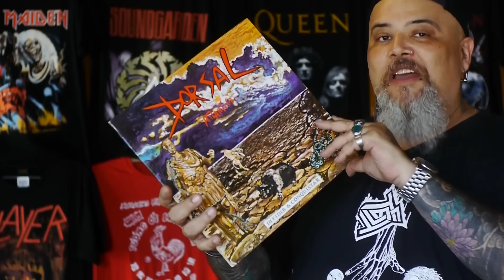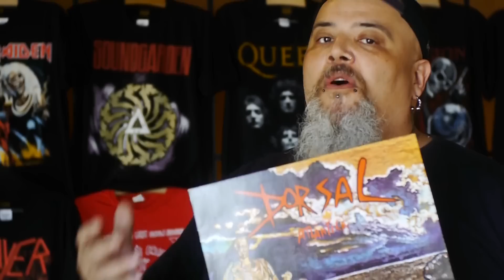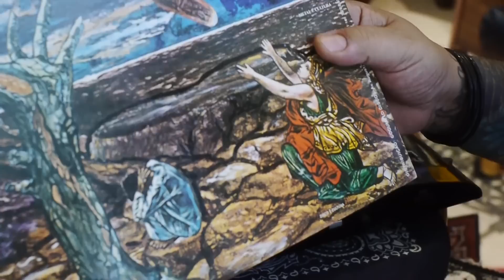Dorsal Atlântica | João Gordo Indica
Hoje é dia de falar de uma das bandas mais fodas que o metal nacional já teve, Dorsal Atlântica. A Dorsal foi influência para bandas como Sepultura e Krisiun e abriu as portas para o sucesso e surgimento de outras bandas no Brasil.

Visita nossa loja física:
CENTRAL PANELAÇO Rua Conselheiro Carrao 451, primeiro andar -Bela vista -SP (encima da Barberaria Cavalera)